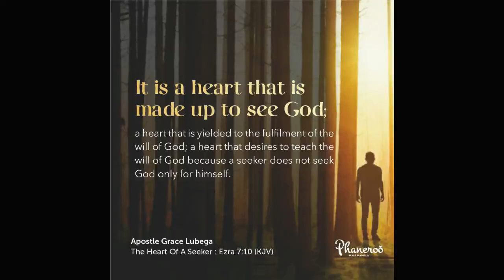Be a constant seeker of God by Apostle Grace Lubega